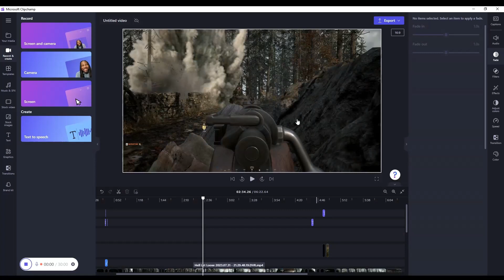Update 14.2 for Hell Let Loose is Fun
The boys try to take hill 400 whilst they try the next update.

It does turn into a bit of a warzone like mw2.

I am a PC gamer. If you want my specs let me know and I can give you support.